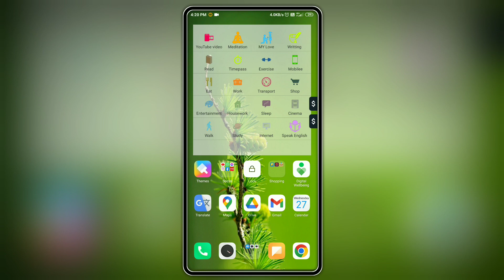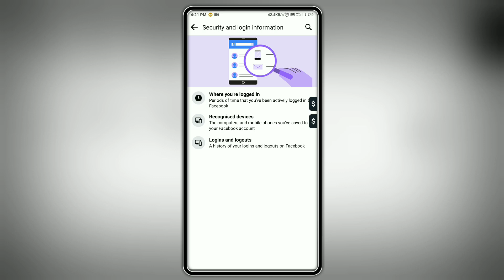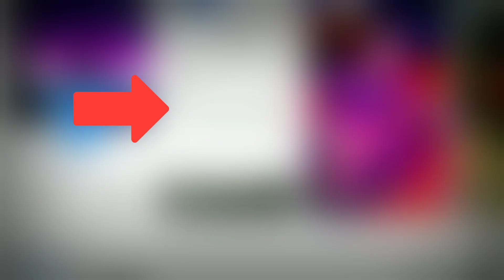কিভাবে বুঝবো আমার ফেসবুক কে কে চালাচ্ছে ? || facebook hack hole ki korbo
আমার সাথে কথা বলার জন্য টুইটারে অথবা অন্য সোশ্যাল মিডিয়া এপ্লিকেশনের মাধ্যমে যোগাযোগ করতে পারেন নিচে দেওয়া লিংক এ ক্লিক করে ধন্যবাদ***